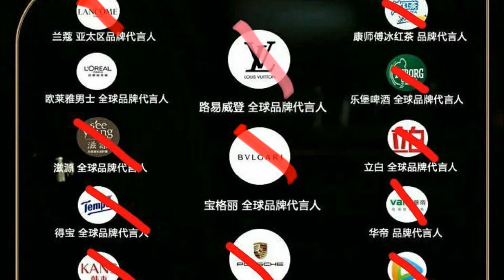KRIS WU DOUBLE STANDARD to ZHENG SHUANG? Discussion Explained